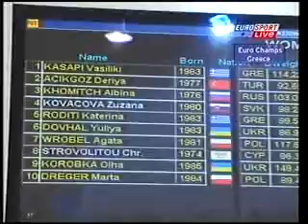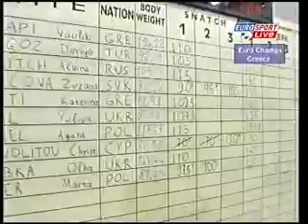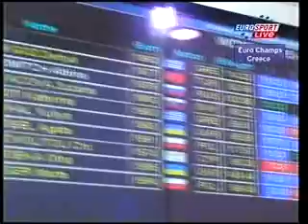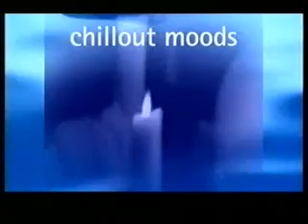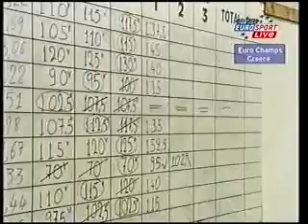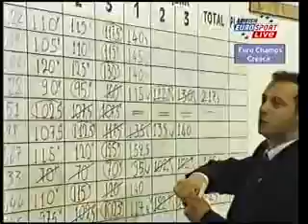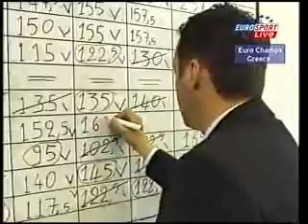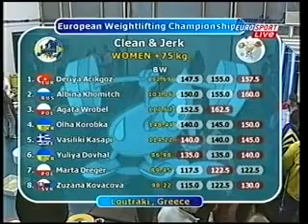2003 European Weightlifting +75 kg